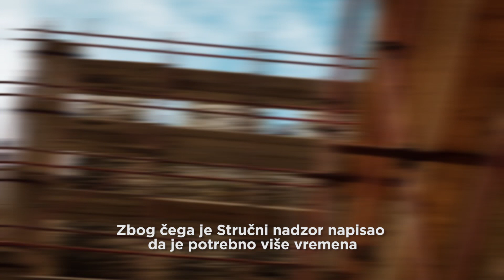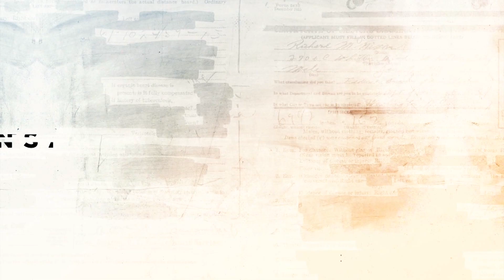Klaus Kaper, Austrijska razvojna agencija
Projekat obnove srednjovekovne Golubačke tvrđave, koju radi Austrijska razvojna agencija iz fondova EU, trajaće duplo duže nego što je predviđeno, pokazalo je istraživanje Insajdera.

Prema projektu, obnova ovog spomenika kulture od javnog značaja počela je u septembru 2014, a trebalo je da bude završena do kraja jula 2016.

Do isteka tog roka urađena su četiri od pet segmenata rekonstrukcije tvrđave. Međutim, najvažniji deo projekta, rekonstrukcija i konzervacija tvrđave, angažovana firma Ornament invest inženjering nije završila na vreme.